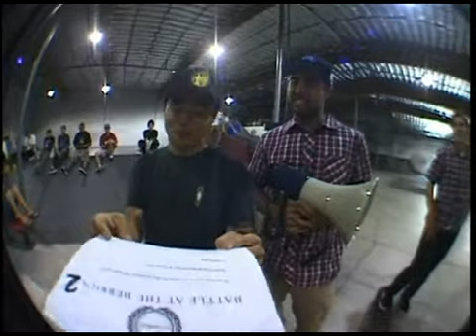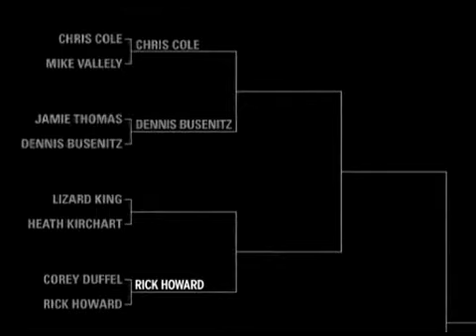Battle at the Berrics 2 Corey Duffel VS Rick Howard